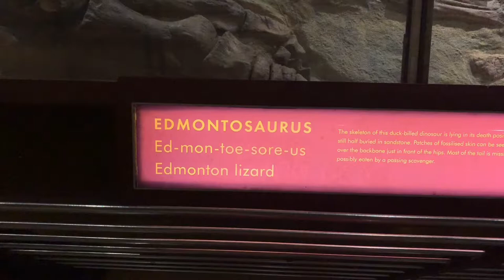Edmontosaurus bones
Spotted a massive Edmontosaurus bones at the London Natural history museum.

What does Wikipedia say ?

Edmontosaurus is a genus of hadrosaurid dinosaur. It contains two known species: Edmontosaurus regalis and Edmontosaurus annectens